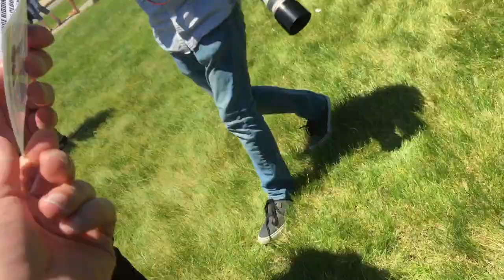Sen. Sanders waves away question of Pentagon Cloud Security in potential hands of Israeli Intel